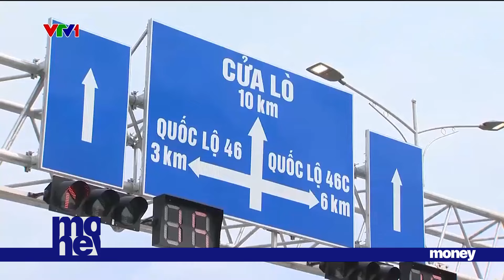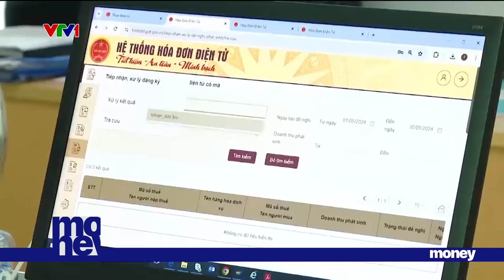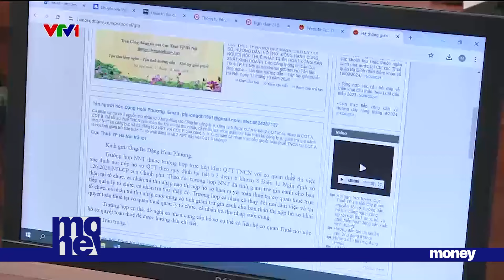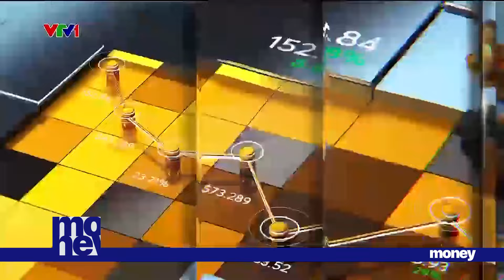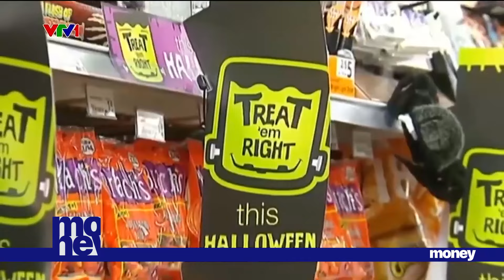[ TÀI CHÍNH KINH DOANH ] Mức tăng lương trung bình tại Nhật Bản đạt con số kỷ lục | VTVMoney